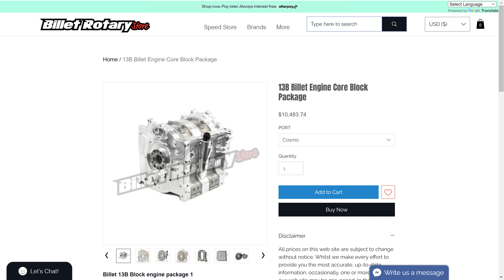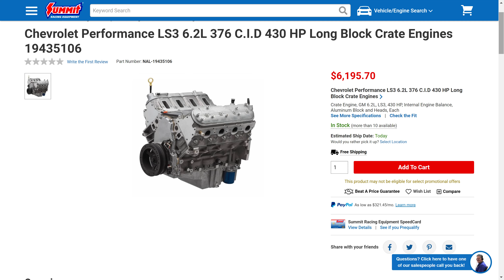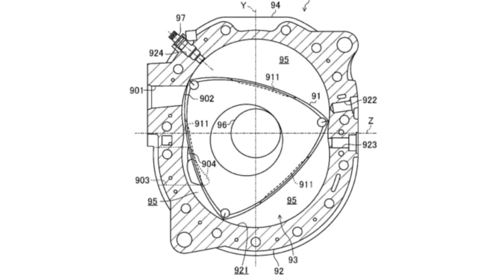Mazda Rx-7 Engines Now $13k! Why?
Even with teases of patents and breathtaking concepts, Mazda has raised the price of new 13b REW Rotary engines by 93% and we can only guess why!

So, what does this mean going forward? K swap? 2JZ? Or the ever-famous or infamous LS Swap??? Is this the final nail in the coffin for rotary engines in the future?

In this video, we cover the latest news of the recent price hike, the alternatives, and what I plan on doing about my own RX-7 in the future.